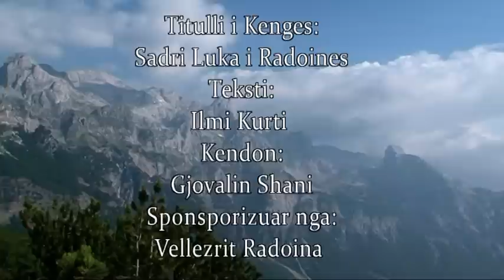Gjovalin Shani - Sadri Luka